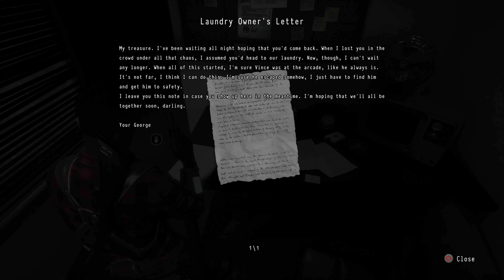Daymare: 1998 Full Gameplay No Commentary in 4K Part 16